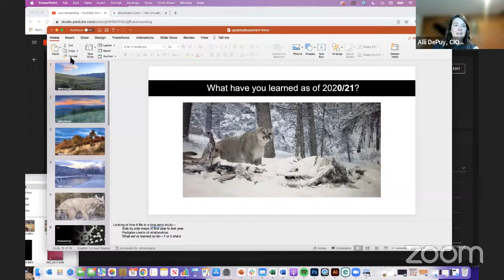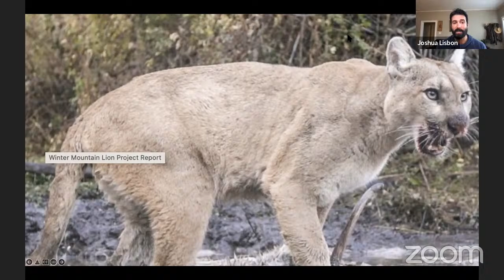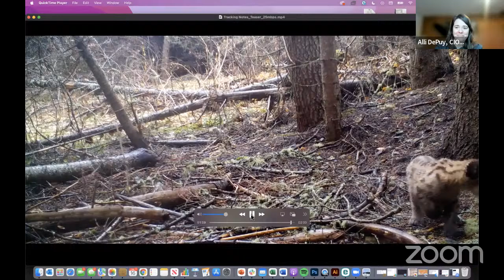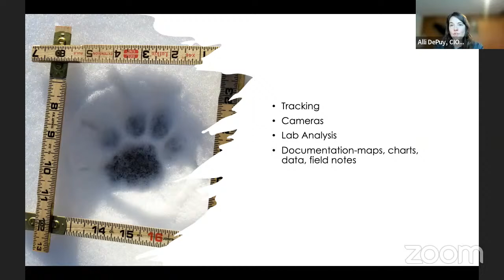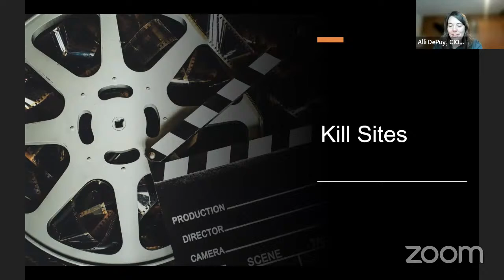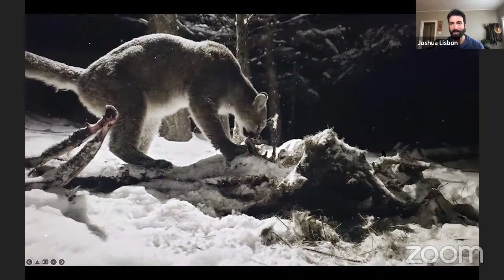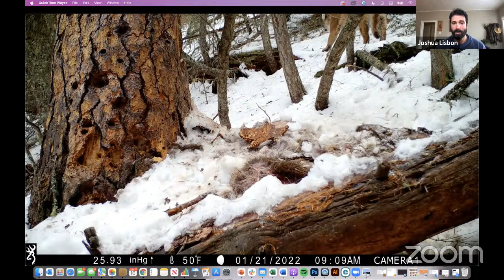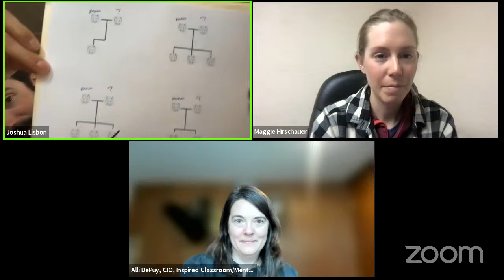Shocking Discoveries! Mountain Lions at the MPG Ranch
Join in the conversation with Mountain Lion researchers as they walk through the protocols of their longitudinal research study in this 45 minute, interactive program. Students will:
1. Understand the overall goals of the research study.
2. Learn about the research protocols.
3. Make observations, gather data, and make inferences right along with the researchers.
4. Discover shocking new information revealed by last year's data collection.
5. Have wonders and ask questions to researchers in grade groupings.